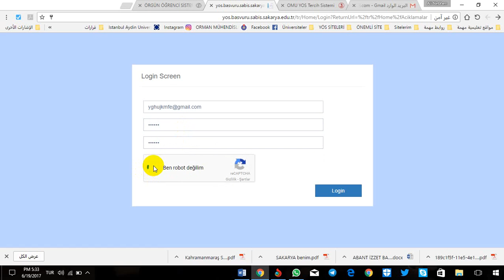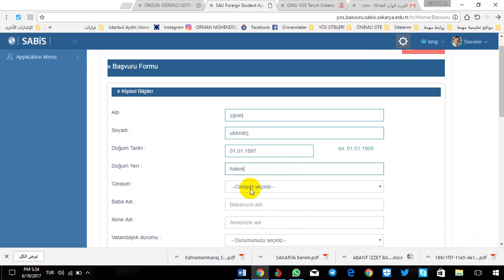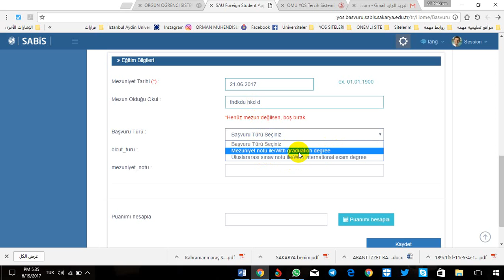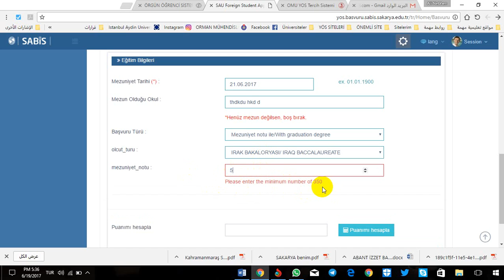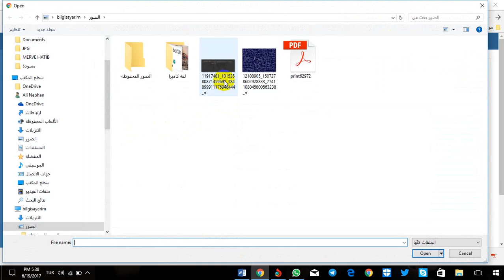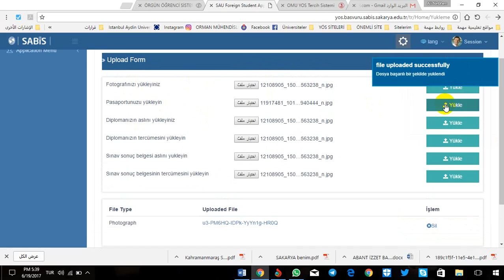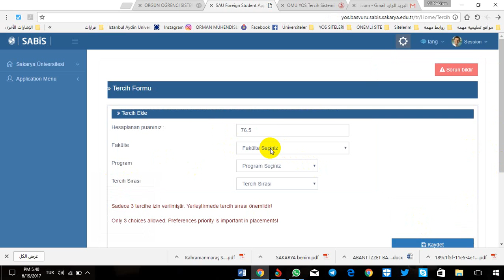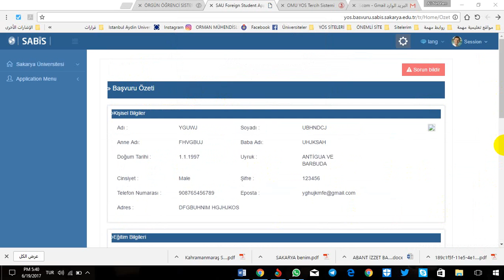كيفية التسجيل في جامعة سكاريا SAKARYA ÜNİVERSİTESİ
هااااااام جداً
افتتاح التسجيل على جامعة سكاريا !
تقبل بجيمع امتحانات اليوس , وبجيمع الشهادات الثانوية .
اسم الجامعة SAKARYA ÜNİVERSİTESİ
المدينة : سكاريا , SAKARYA
الترتيب :
محليّاً : 24
عالميّاً : 1431
تواريخ هامة :
المفاضلة الأولى
يبدأ التسجيل: 19/06/2017
ينتهي التسجيل: 09/07/2017
اعلان النتائج ( أصيل واحتياط ) : 07 / 08 / 2017
تثبيت التسجيل ( أصيل ) : 05 - 07 / 09 / 2017
اعلان النتائج ( احتياط 1 ) : 08 / 09 / 2017
نثبيت التسجيل ( احتياط 1 ) : 18 - 19 / 09 / 2017
اعلان النتائج ( احتياط 2 ) : 20 / 09 / 2017
نثبيت التسجيل ( احتياط 2 ) : 28 - 29 / 09 / 2017
الأوراق المطلوبة :
شهادة الثانوية مترجمة ومصدقة
كشف الدرجات مترجم ومصدق
صورة شخصية
جواز السفر أو بطاقة الكمليك
وثيقة الامتحان المُفاضل عليه
الامتحانات المقبولة :
تقبل امتحان السات وجميع امتحانات اليوس وجميع الشهادات الثانوية بنظام معيّن بأخذ نسب معيّنة ,
SAT يُفاضل على 100% من النتيجة
YÖS يُفاضل على 85% من النتيجة
الشهادات الثانوية : يُفاضل على 40% فقط من النتيجة .
آلية التسجيل :
يتم التسجيل الكترونياً بملأ الخانات المطلوبة ورفع الملفات المطلوبة والأوراق اللازمة وإرسال الطلب للجامعة ولاتحتاج معاملات بريدية مطلقاً
لمحة عن الجامعة :
تأسست جامعة سكاريا عام 1970 في مدينة سكاريا الواقعة شمال غرب تركيا والتي تبعد ساعة ونصف بالحافلة عن مدينة إسطنبول , وكانت في البداية عبارة عن معهد هندسي ومعماري . وفي عام 1971 تم تحويله من معهد هندسي ومعماري إلى أكاديمية هندسية ومعمارية كبيرة ومدعومة من قبل الحكومة، وفي الفترة مابين 1982 ـ 1992 تم ربطها بجامعة "إسطنبول التقنية" ككلية هندسية تابعة لها.
وبتاريخ 3 تموز/ يوليو 1992 تم تحويل أكاديمية سكاريا الهندسية والمعمارية إلى جامعة سكاريا التعليمية الشاملة بموجب قانون رقم 3837 الصادر عن البرلمان التركي. وعلى الرغم من كون جامعة سكاريا جامعة حديثة إلا أنها الجامعة الحكومية الأولى التي حازت على "وثيقة الجودة التعليمية" الحكومية في مجال الأقسام الإدارية، كما حازت على "وثيقة الجودة في مستوى الحداثة التقنية العالية في مجال الهندسة " .
الكلّيات :
كلية الحاسوب والمعلومات وتشمل :
قسم الحاسوب
وإدارة المعلومات.
كلية التعليم وتشمل :
قسم تعليم الحاسوب
التعليم الأساسي
العلوم العامة للمرحلة الإعدادية
العلوم الاجتماعية للمرحلة الاعدادية
تعليم اللغة التركية الأساسي.
كلية الفنون الجميلة وتشمل :
قسم التصوير الفوتوغرافي
التصميم الجرافيكي
الفنون التركية التقليدية
الرسم
السيراميك والزجاج
العمارة الخارجية
الديكور والعمارة الداخية
التصاميم الصناعية
الفن الطبيعي
كلية الحقوق وتشمل :
قسم الحقوق العام للبكالوريوس
قسم الحقوق الخاصة والعامة للماجستير أو الدكتوراة.
كلية العلوم الشرعية وتشمل :
قسم أسس العلوم الدينية
الأخلاق الدينية العامة لطلاب المرحلة الابتدائية.
كلية الأداب تشمل :
قسم أداب اللغة الألمانية
علم الآثار
الفيزياء
الكيمياء
العلوم الحياتية
الجغرافية
التاريخ
الفلسفة
الإحصاء
تاريخ الفنون
الخدمة الاجتماعية.
كلية الصحافة والإعلام وتشمل :
قسم الصحافة والإعلام
العلاقات العامة والإعلانات
راديو تلفزيون سينما.
كلية الإدارة وتشمل :
قسم إدارة الموارد البشرية
الإدارة العامة
الإدارة الصحية
التجارة الدولية
إدارة أنظمة المعلومات.
كلية الهندسة وتشمل :
هندسة البيئة
الهندسة المدنية
الهندسة الكهربائية والإلكترونيات
الهندسة الغذائية
الهندسة الكهربائية
الهندسة الفيزيولوجية
الهندسة الميكانيكية
هندسة المواد
كلية العلوم السياسية وتشمل :
قسم الاقتصاد
العلاقات الدولية
العلوم السياسية
الإدارة المالية
الاقتصاد القياسي
كلية العلوم التقنية وتشمل :
قسم الكهرباء
الماكينة
التعدين.
كلية التكنولوجيا وتشمل :
قسم الهندسة الكهربائية والإلكترونيات
هندسة الطيران
هندسة تعمير الطائرات.
كلية الطب وتشمل :
قسم الطب العام
الطب الجراحي
الطب الداخلي.
كلية السياحة وتشمل :
قسم إدارة السياحة العامة
إدارة المنشأت السياحية
إدارة الرحلات السياحية
روابط رسمية :
- رابط التسجيل
- رابط المقاعد المتوفرة
رابط ومعلومات هامّة
رابط التواريخ الهامة بشكل مفصّل
والشهادات المقبولة مع التفاصيل